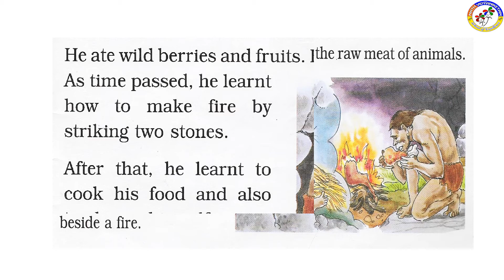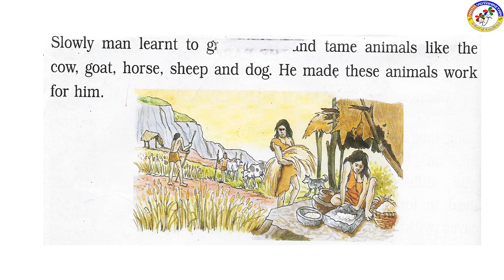ISTD EVS Ch 22 THE MAN WHO LIVED LONG AGO DAY 2